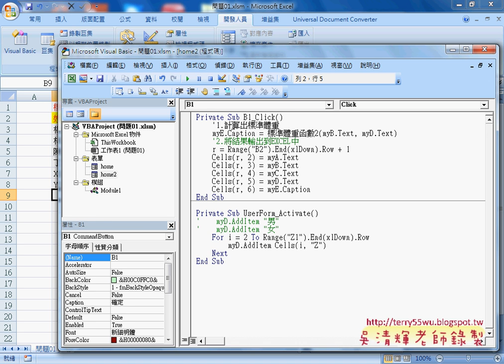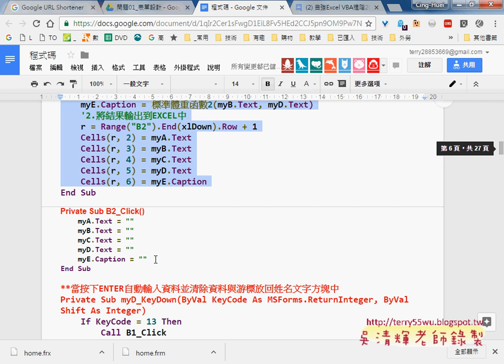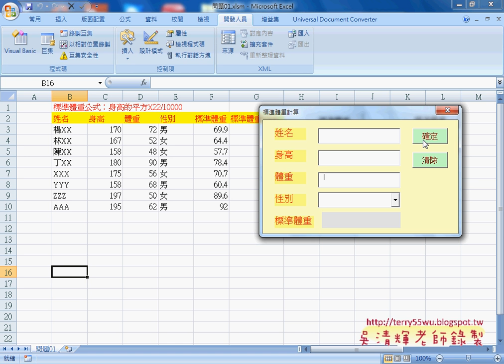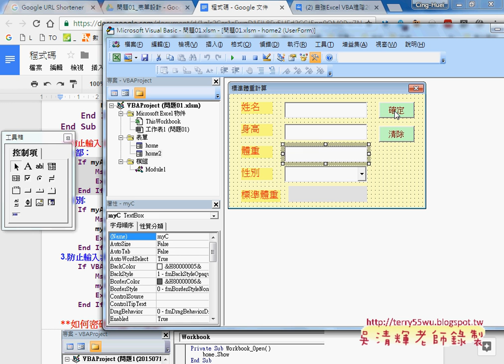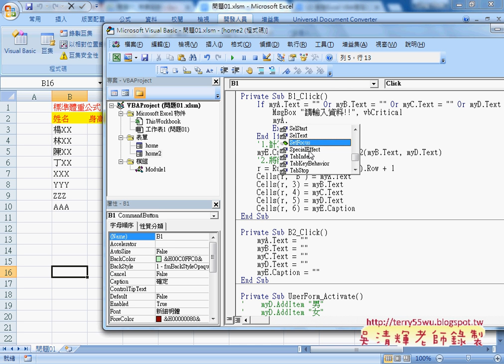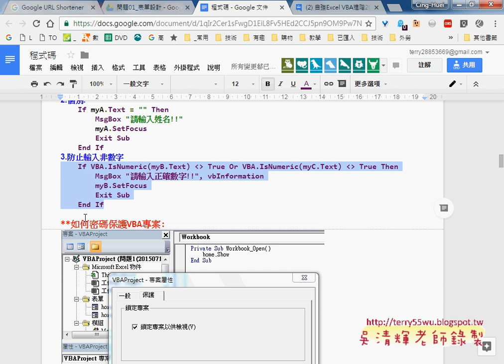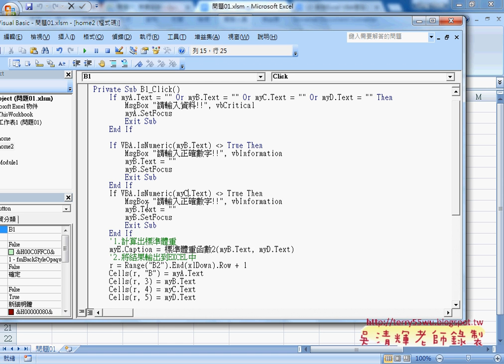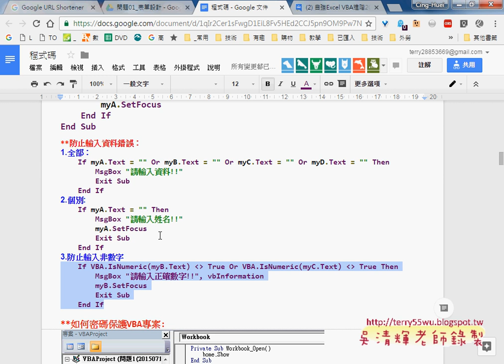07 防止輸入資料錯誤未輸入資料與非數字